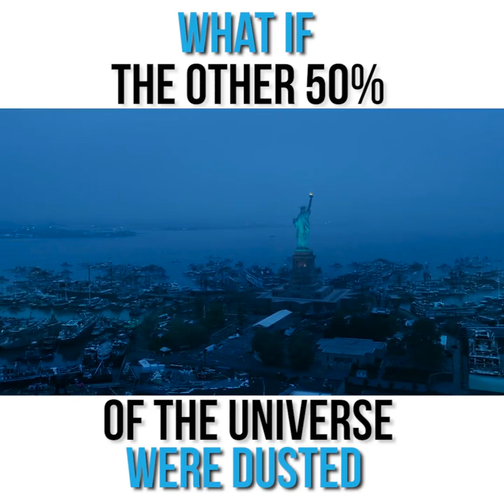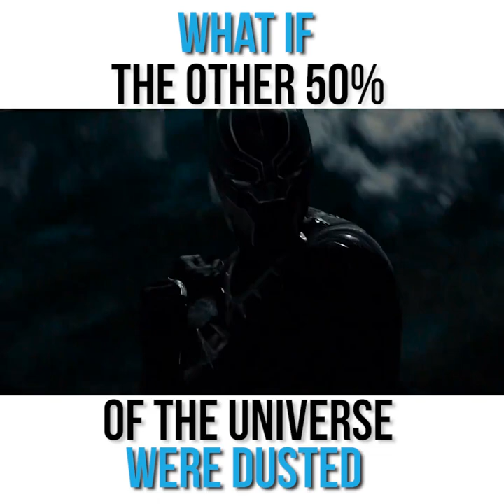Avengers : What If The Other 50% Were Dusted || Marvel Facts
|| Huomur World ||